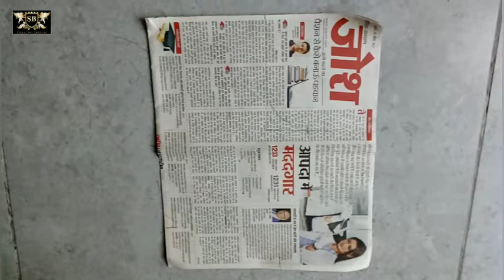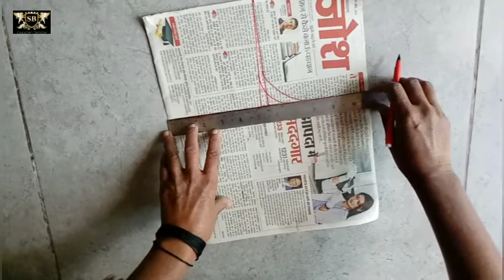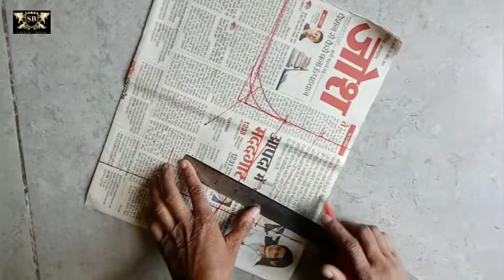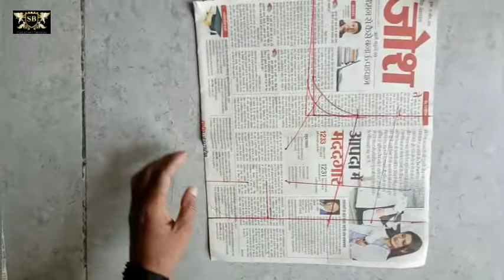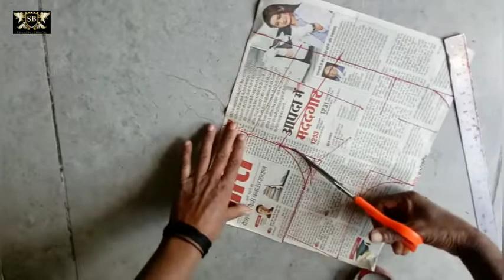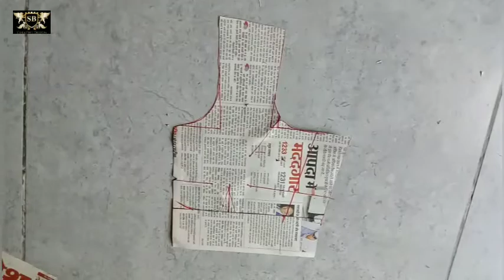30 size blouse cutting, 30 size blouse cutting design, 30 size blouse cutting video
30 size blouse ki cutting
30 size blouse ki cutting design
30 size blouse ki cutting video

30 size blouse cutting
30 size blouse cutting design
30 size blouse cutting video
how to make 30 size blouse cutting
how to make 30 size blouse cutting design
how to make 30 size blouse cutting video
sb fashion creative designer